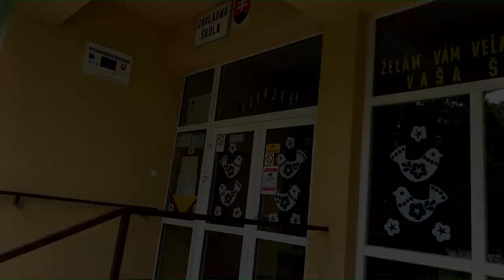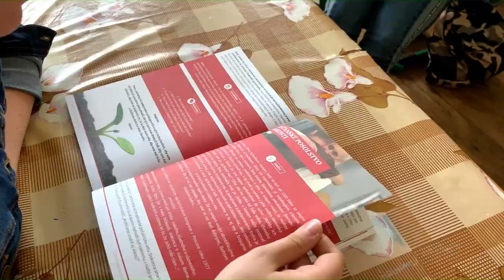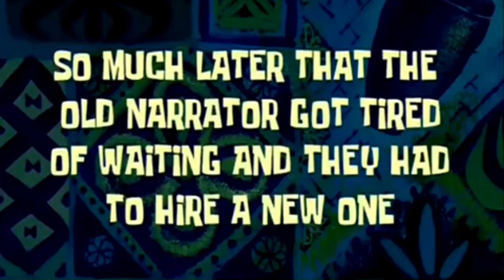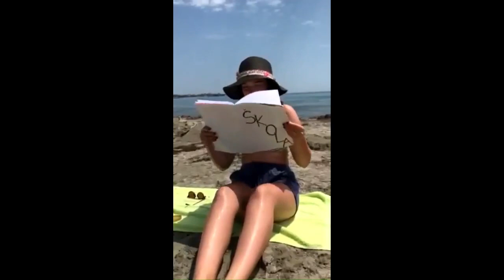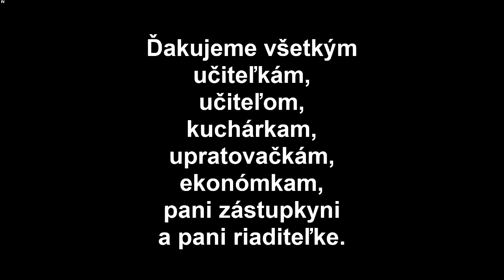Koncoročné video 9 ZŠ Štrba 2010-2019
Strih, kamera: Boris Jakubec
Réžia, Scenár: Erik Jonas